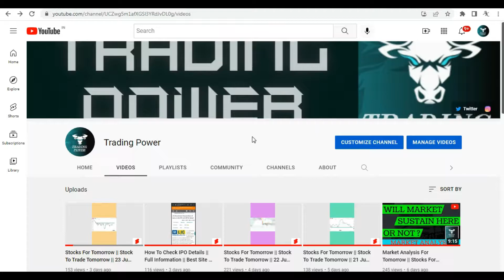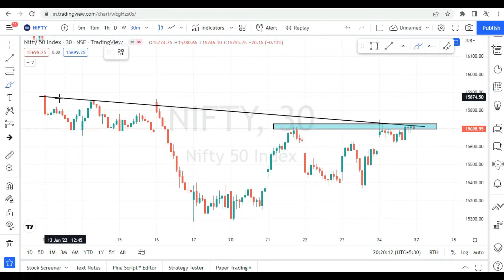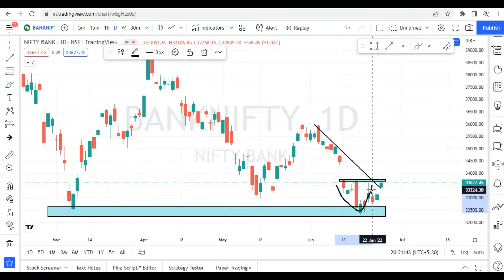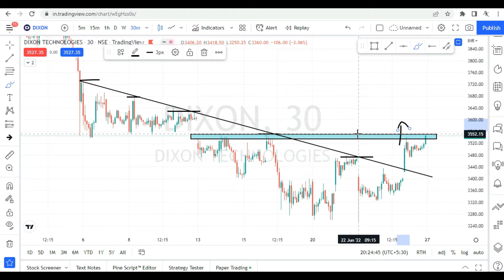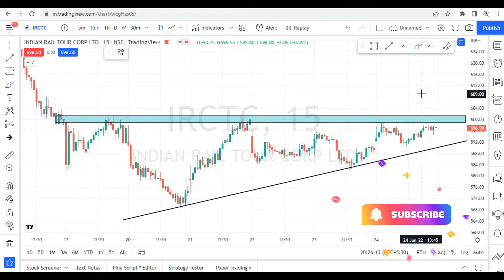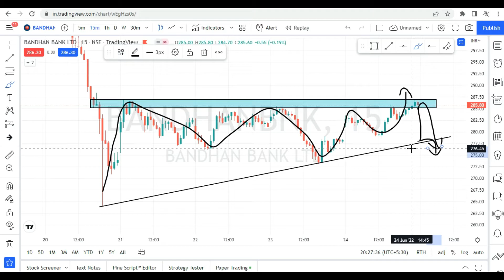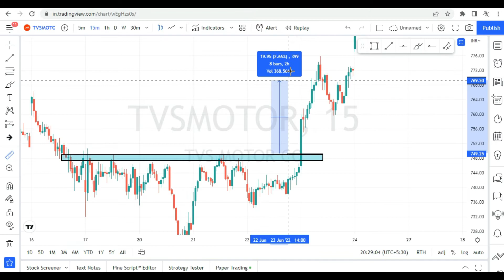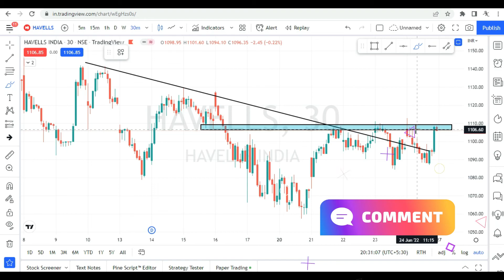Market Analysis For Tomorrow || Stocks For Tomorrow || Nifty & Banknifty Prediction For 27 June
HELLO EVERYONE

In this video we have done market analysis for the week.
In which we have taken 5 intraday stocks which can give good move in intraday.

Stocks to buy for 2022
best positional stocks to buy for 2022
Best Stocks for swing
intraday trading stocks  June 2022
intraday streatgy
Market Analysis
Market analysis 27 June 2022
Nifty BankNifty Analysis for Tomorrow
Nifty BankNifty Analysis for 27 June 2022
Nifty prediction
Banknifty prediction
Market crash
Nifty crash
Banknifty crash
Nifty crash tomorrow
Crash